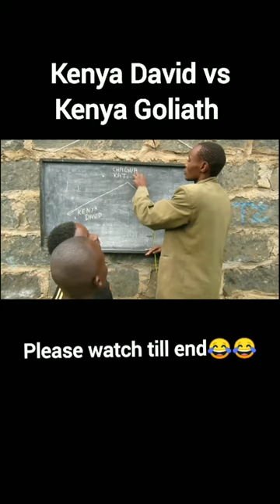Kenya Goliath vs Kenya David#mrkanyweti